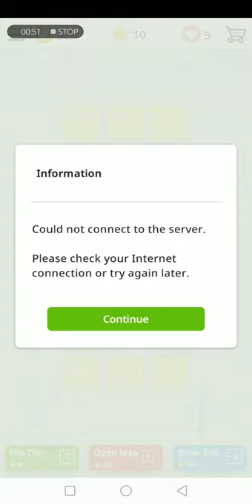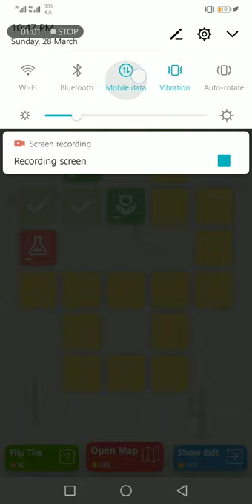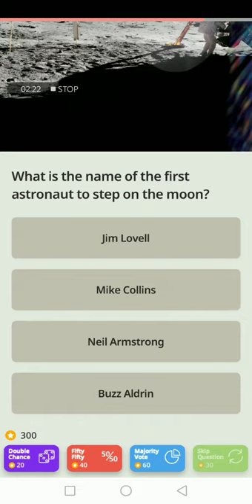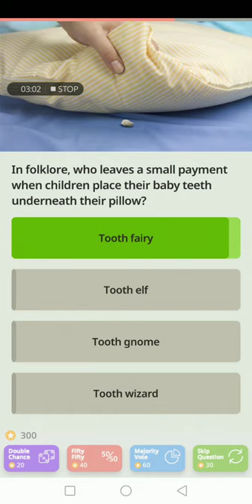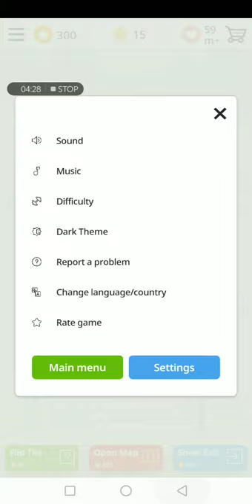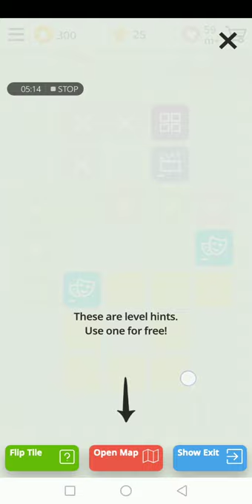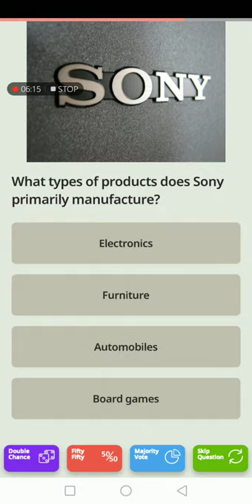How to play QuizzLand. A quick guide to understanding the basics of the game.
QuizzLand is the entertainment trivia game where you get unlimited questions that can’t be found anywhere else. Install QuizzLand and answer trivia questions, read interesting explanations, educate yourself!